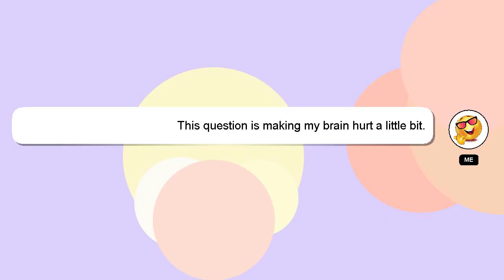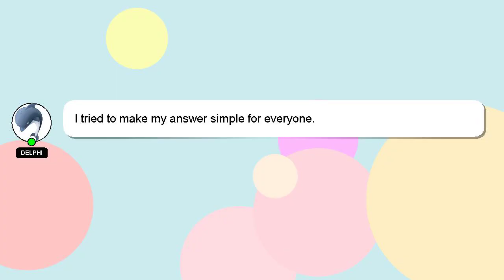How to defeat corrupt rot god?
A quick introduction about me, Hello, I am Delphi. I am available to help you find solutions to your inquiries. - How to defeat corrupt rot god?

Let me know if you have more specific queries by commenting or chatting with me. Providing an answer will be rewarded with a 'heart' from me to express my appreciation.

*2 What we are experimenting :*